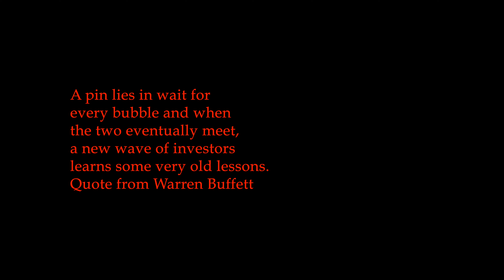🥇 Why are Gold prices not following spot? 🥈 | Faith in fiat dwindling 💵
Gold and Silver prices are not following the spot prices and why is that? Simply demand is vastly outweighing the supply and Silver especially is becoming scarce leading to mints and suppliers putting their prices up. This further trickles down to you the consumer. Because of the manipulation in paper markets the physical Gold & Silver prices have risen drastically when compared to the futures price. Not only that COMEX has exercised to deliver in fiat on most futures contracts because of shortages essentially meaning Gold & Silver spot prices are basically unobtainable for new precious metals. The uprising of WallStreetSilver and other groups have further made this possible. Precious metals are a great hedge against inflation if held long term. Gold and Silver have been used since Roman times and it's interesting to read about the similarities between the fall of Rome and what is happening now with the dilution of fiat money and currency. It doesn't matter if it's GBP EUR USD CAD they are all falling in value relative to precious metals. Poised to explode one day?

Don't take this as financial advice I'm not a financial advisor. Do whatever at your own risk. Don't buy Gold & Silver because you heard somebody is buying it on YouTube. Buy it because you want to buy it and have done enough research you're confident to hold for the long term.

Questions? @lscapitalholdings on Instagram